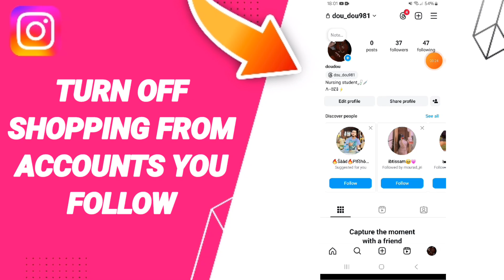How To Turn Off Shopping From Accounts You Follow On Instagram App